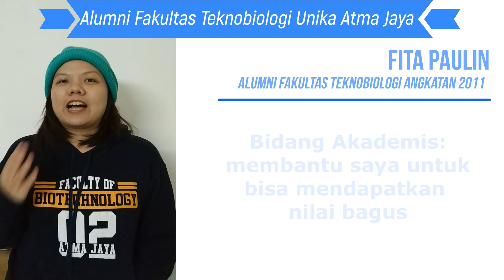Testimoni Alumni Fakultas Teknobiologi Unika Atma Jaya (Fita Paulin angkatan 2011)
Testimoni Alumni Fakultas Teknobiologi Unika Atma Jaya, Fita Paulin yang sedang melanjutkan pendidikan Master di China.